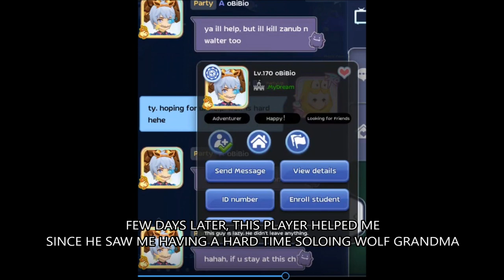10 RELIC SHARDS IN 10 DAYS! 1ST TIME HUNTING THE VOID FT. KOBOLD LEADER CARD